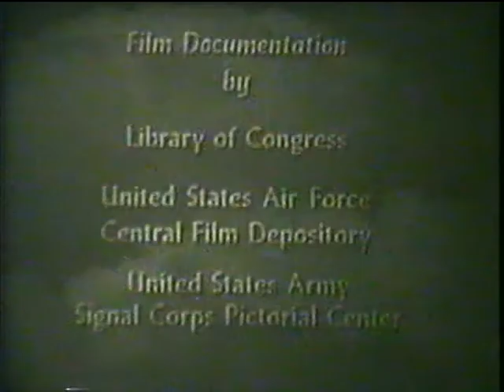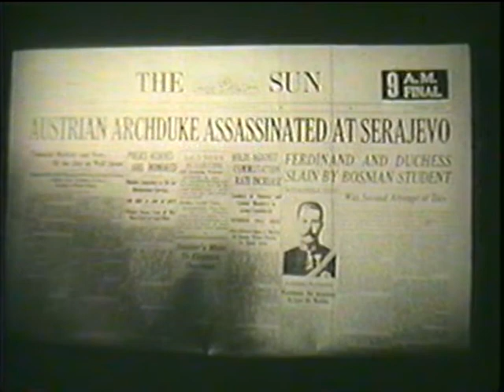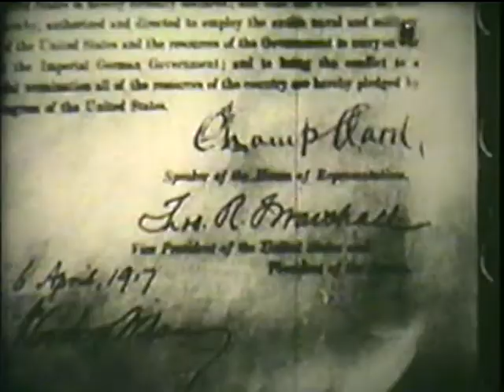The History of Military Air Power - Aviation in WWI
Presents the History of Military Air Power during WWI.  Excellent film on the early days of American planes used in battle.  Veteran ace pilot from WWI narrates and tells the story.  Well made WWI educational film.